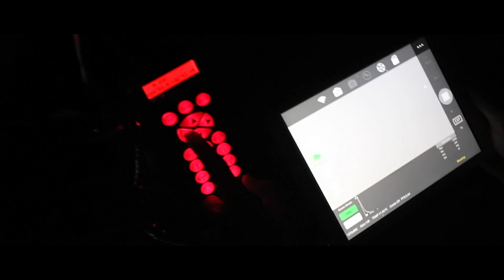Galactic Hunter Ep #12 - Trailer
Here is the trailer for the 12th Episode of Galactic Hunter, where we will photograph both M97 and M108 in the same frame :)

Like our channel? Click here if you would like to support us and make an impact on Galactic Hunter